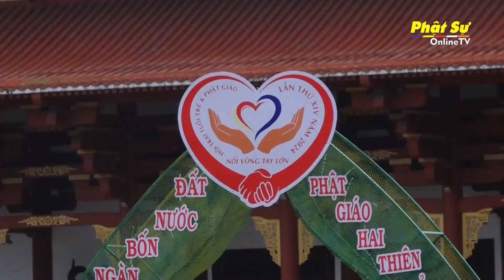Tình nguyện viên áo đỏ ơi! - Cho đi là còn mãi